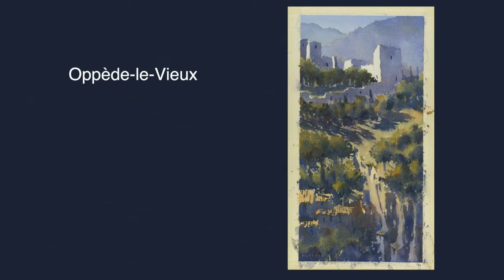Oppède-le-Vieux Watercolor Demonstration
This is a speeded-up version of a watercolor demonstration of the ruins in the town of Oppède-le-Vieux, France. The full-size videos are used in my workshops. This one serves as a preview.